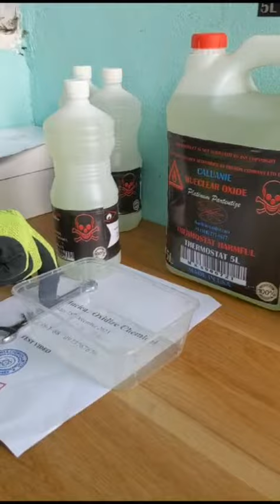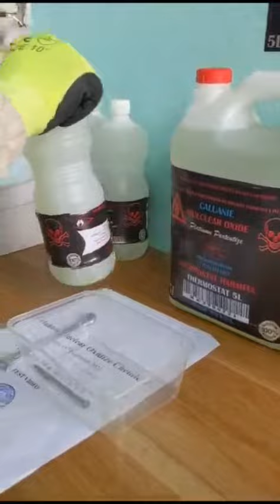Caluanie Muelear Oxidize price in India & China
you can get through us on WhatsApp via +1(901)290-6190
or email